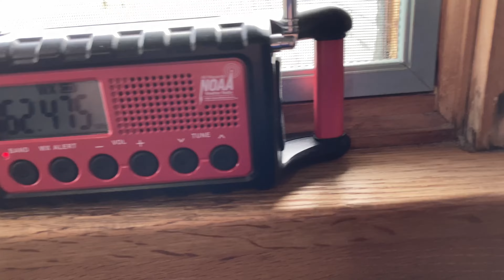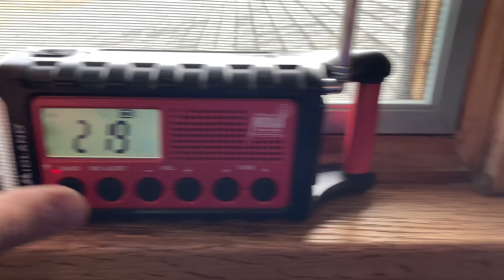(Missed EAS) DVN Severe Thunderstorm Warning On KZZ57 3/4/24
Time Recorded: 1:17PM CST

Area's Affected: Jo Daviess IL + Carrol County IL + Stephenson County IL + Jackson County IA

Transmitter Name’s: Rockford

Transmitter ID’s

Transmitter Location’s: Rockford IL

Frequency: 162.475

Forecast Area's: Quad Cities/DVN

Alert Type: Warning

Alert: Severe Thunderstorm Warning

Filmed With: iPhone SE (2nd Generation)

Tornado warning
Flash flood warning
Storm prediction center
Midland wr-120
Midland wr-100
Radioshack 12-262
Tornado siren
Midland wr-400
Midland weather radio